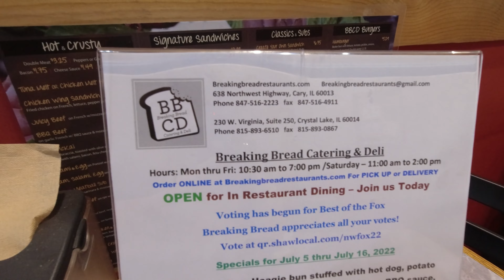Bear Swiftly Eats #1 -- Breaking Bread Catering & Deli, Turkey Cobb Wrap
What's up y'all, and welcome to today's episode, the first in a new set of iterations titled Bear Adventures. We're leaving our lair and going to a variety of locations, so you can see the different environments Bear Swiftly frequents, and today, we're going back to Breaking Bread Catering & Deli, previously referred to as Corner Deli, for their seasonal sandwich crafting. This time, it's a wrap! There's only a week left to enjoy this beautiful creation, so find your way into Breaking Bread as soon as possible. If you enjoy this type of content, or if you dig celebrating and festivals, eating, gaming, gardening, the outdoors, and reading, then like and subscribe for more cool content later on. You're in the right place friend.

Recorded using DJI Osmo Action Camera//Edited using Vegas Pro 18.